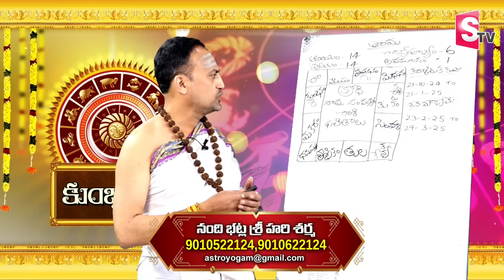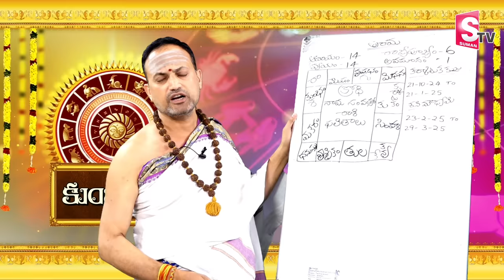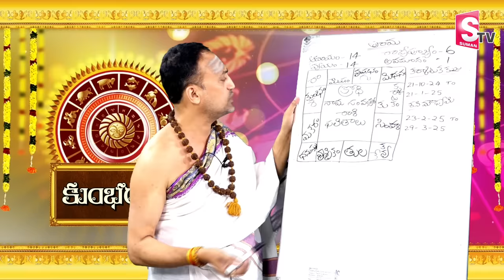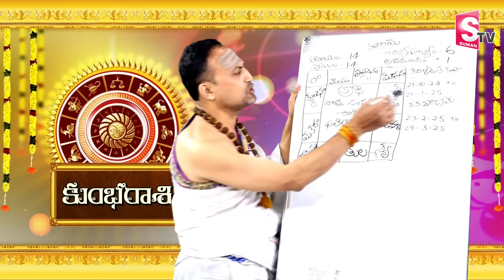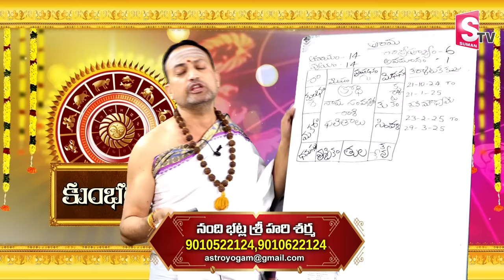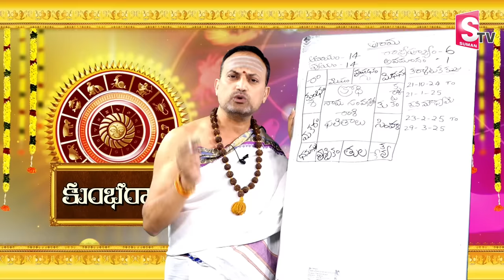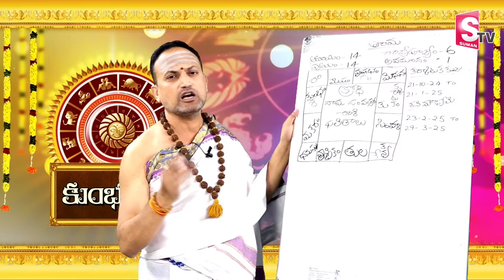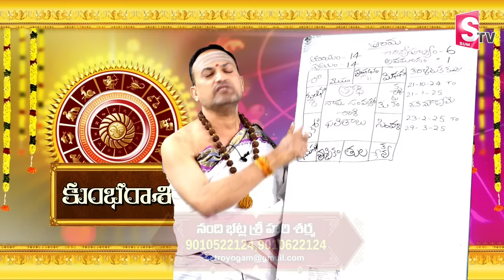Ugadi Rasi Phalalu 2024 | ఉగాది కుంభ రాశి ఫలితాలు 2024 to 2025 | Kumbha Rasi